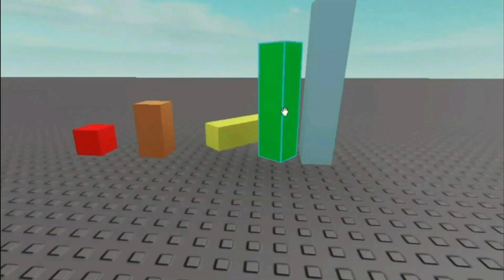DOUBLEC SQUARED TRAILER 2021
WELCOME TO DOUBLEC SQUARED!

(duh-bowl-see-squ-air-d)

music is: friday night funkin | bob's onslaught | trouble instrumental